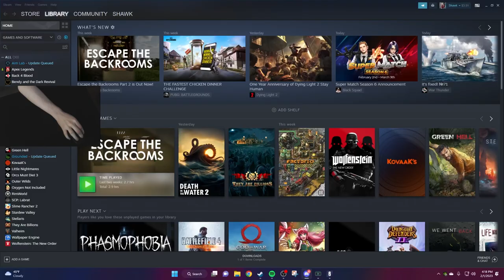The Buck Meta Is BROKEN